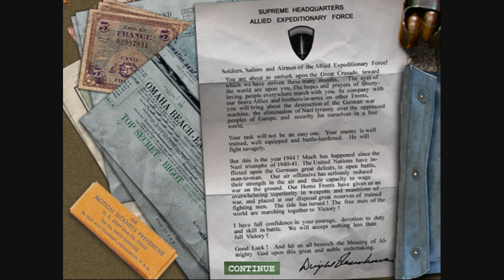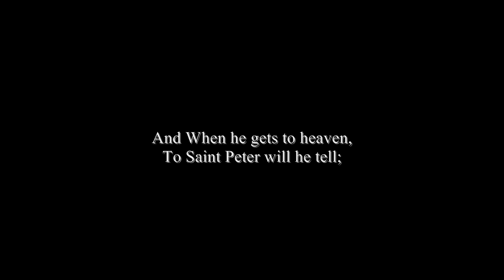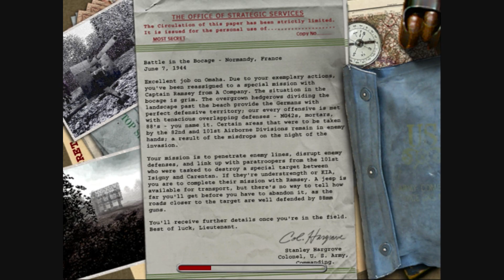Let's Play Medal of Honor Allied Assault part 6: D-Day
We take part in the historic Allied Assault to liberate France. I worked on making this a bit more of a serious part for this Let's Play, because this was a important and bloody battle in World War II. This is some syncing issues in the second half of this video, the audio runs a little before the video.